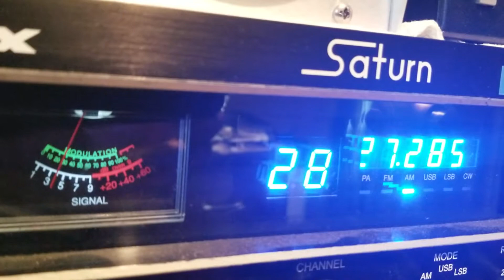007 Keystone, Luckydog WDC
Dx Friday night, 8/3/18